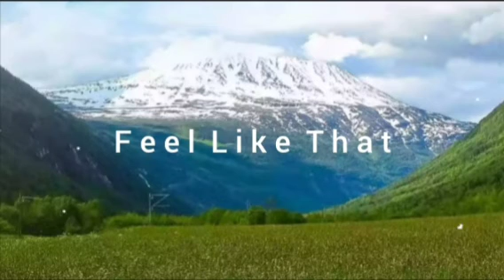(Song source) Nordgroove - Feel Like That